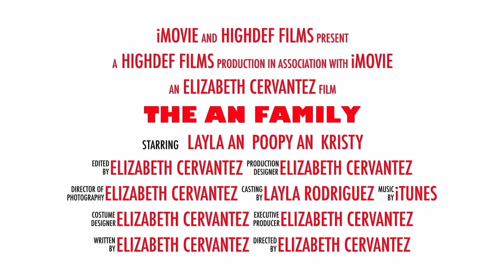The An Family(skit)